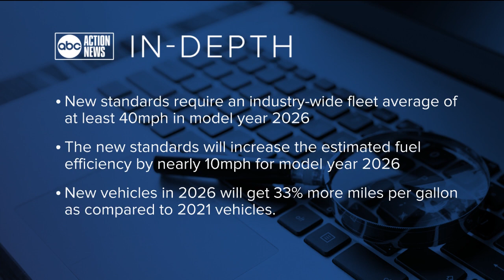Debunking electric vehicle myths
High gas prices have many considering alternative options. And while electric vehicles are infiltrating the auto industry there are still a lot of misconceptions out there, which is why Haddie Djemal caught up with an expert to help bust some EV myths.